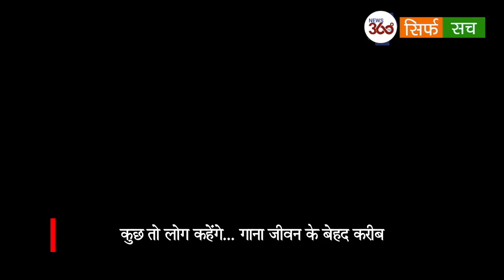Amar Singh was crazy about Dimple Kapadia, used to visit the theater to see Dimple in Two Pieces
Former Samajwadi Party Leader Amar Singh in conversation with former BBC India Head Sanjeev Srivastava in FlashBack Unplugged